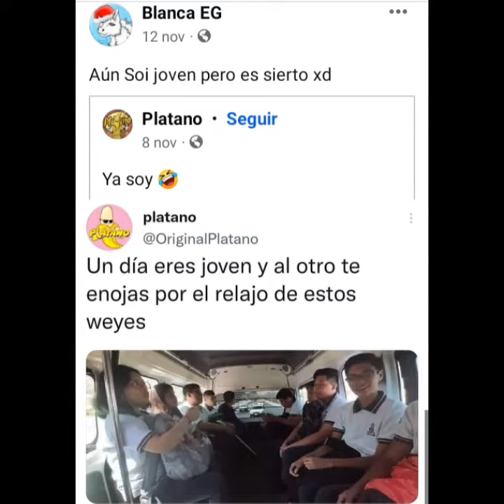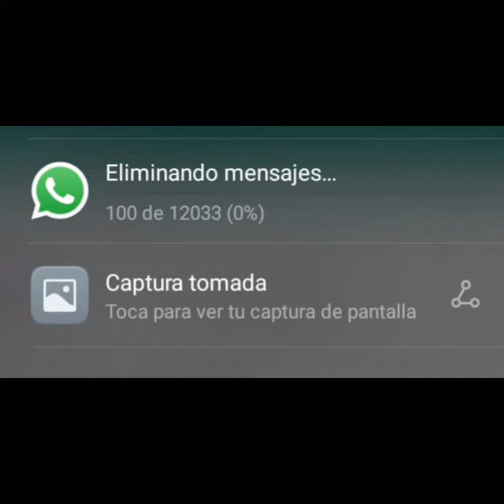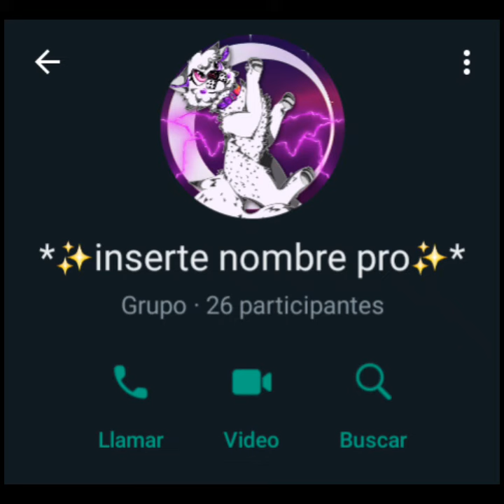¿por qué estoy desconectada en Facebook? || Blanca EG